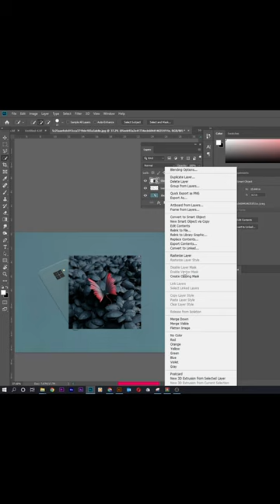Mobile Screen Change in Photoshop